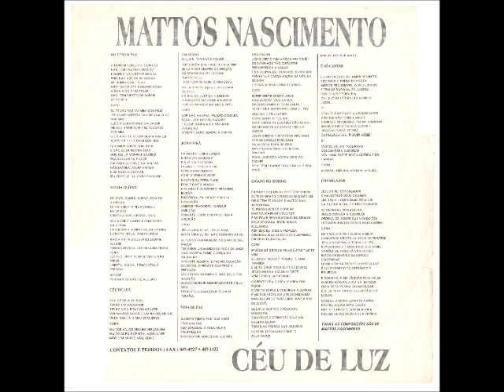Mattos Nascimento 1994 Céu de Luz É só Cantar Playback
Cantor: Mattos Nascimento

Álbum: Céu de Luz

Gravadora: Hó Glória

Ano: 1994

FICHA TÉCNICA

PRODUÇÃO:
Mattos Nascimento

ARRANJOS:
Eraldo Taylor

SUPERVISÃO:
Mattos Nascimento

CAPA:
Agenir Parreiras
Serginho Freitas

TECLADOS/BATERIA/BAIXO/GUITARRA/VIOLÃO 12 CORDAS:
Eraldo Taylor

CORDAS/ORGÃO/TROMBONE/METAIS:
Mattos Nascimento

SAX:
Zé Canuto

PANDEIRO:
Carlinhos (Fogo Puro)

PERCUSSÃO:
Carlinhos (Fogo Puro)
Mattos Nascimento

VOCAL:
Marquinhos Nascimento
Irany
Novo Grupo Plena Paz

ESTUDIO:
Papí

MIXAGEM:
Cidinho
Papí
Mattos Nascimento

PARTICIPAÇÃO ESPECIAL NA MUSICA “CONSOLADOR”:
Carlinhos (Fogo Puro)
Eraldo Taylor

PARTICIPAÇÃO NA MUSICA “CÉU DE LUZ:
Irany
HOMENAGEM:
Ao Grande Amigo e Pai Mario M. do Nascimento (In Memorian)